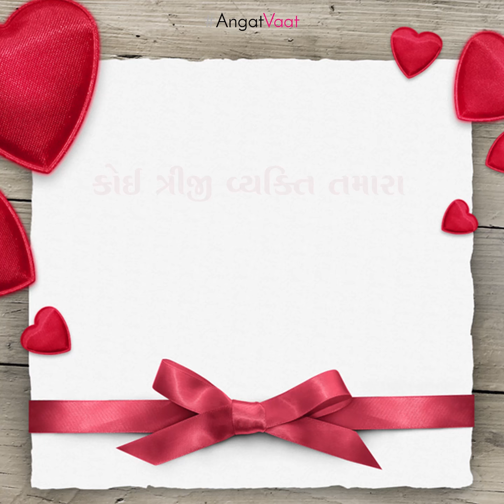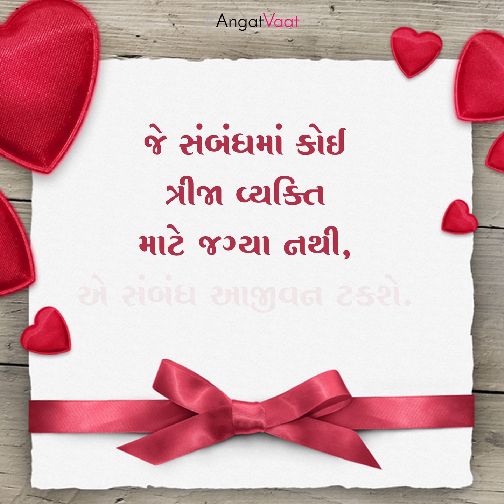AngatVaat : કોઈ ત્રીજી વ્યક્તિ તમારા રિલેશનને બરબાદ કરી રહી છે એ સૂચવતી બાબતો